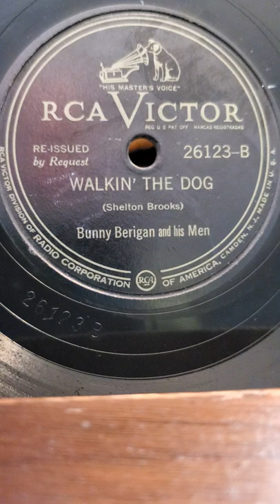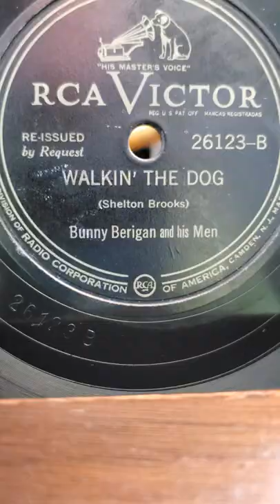Walking the Dog - Bunny Bergen and his Men RCA Victor Records #26123